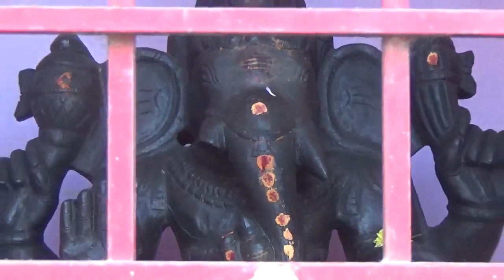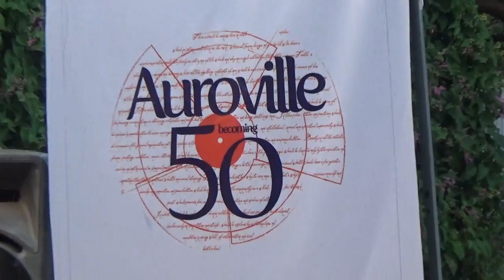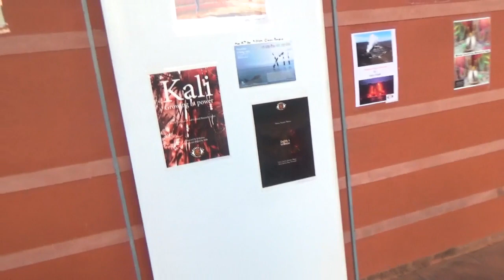Прогулка по дорожкам Ауровиля - Auroville